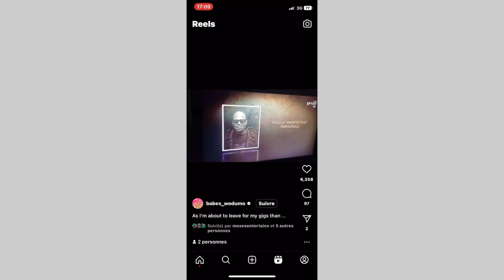Babes Wodumo remembers Mampintsha with an instagram post